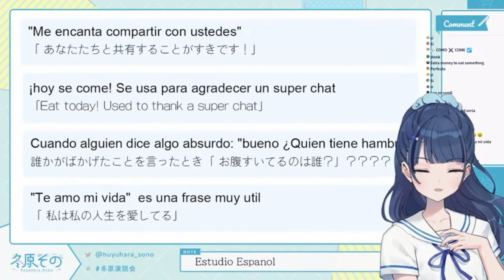Kaichou aprende a usar la frase "Hoy se come" para agradecer los SC XD....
Link del directo del clip